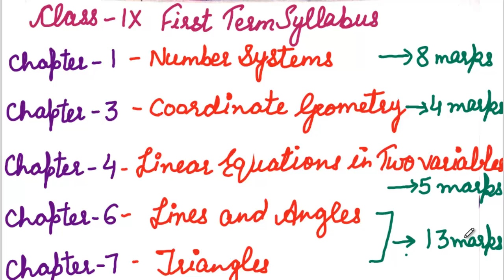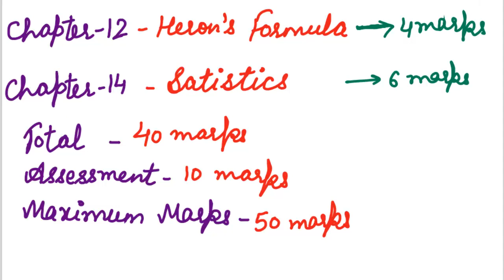Class 9th MATHS SYLLABUS (Marks Coverage First Term SYLLABUS)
Hello students in this video , we will discuss